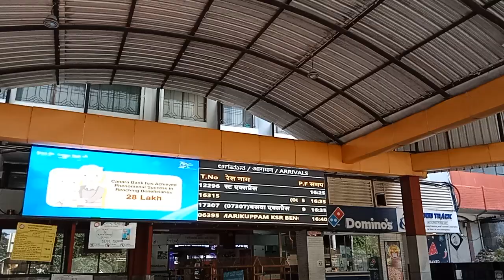May 14, 2022(5)